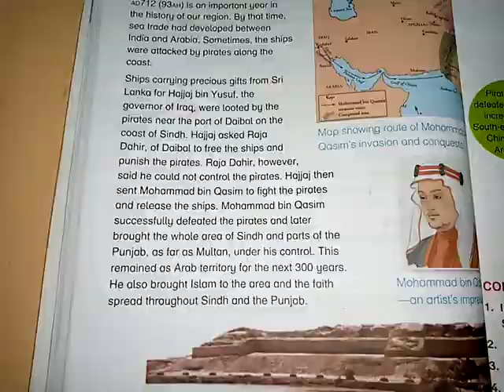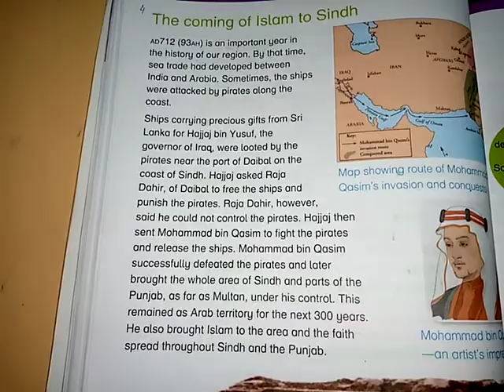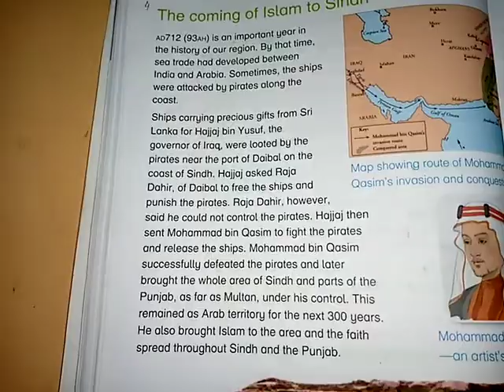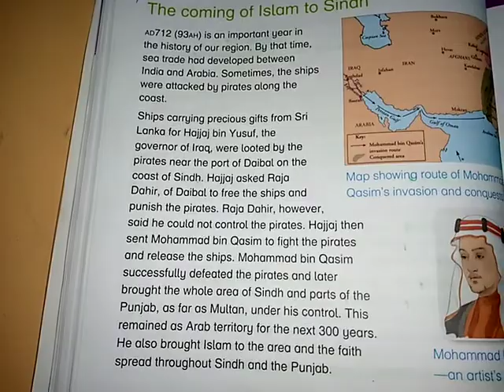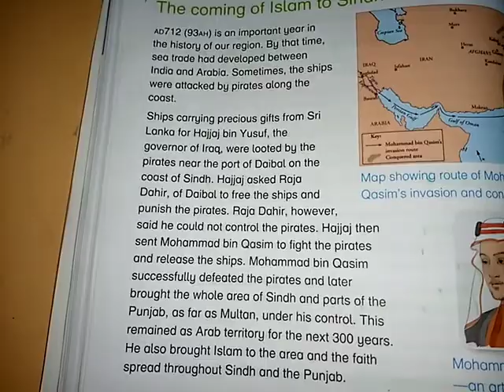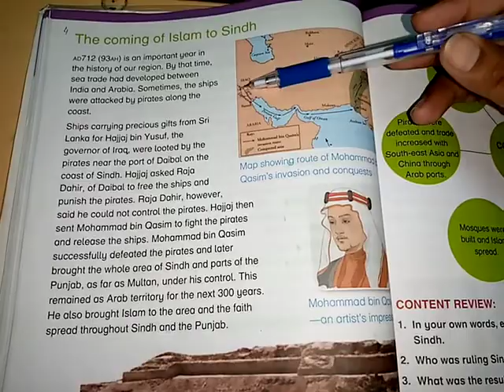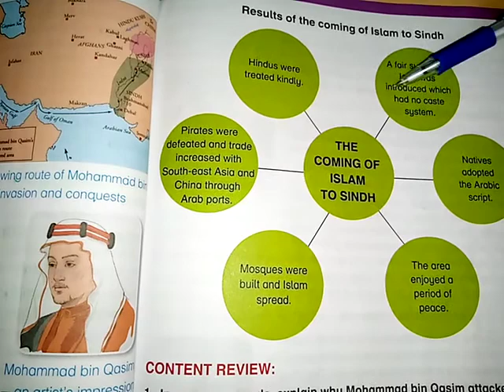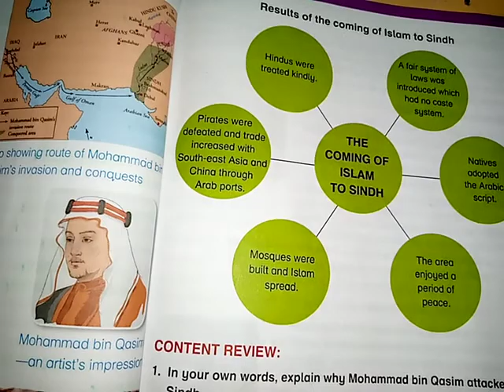Four, S.st, Lecture # 9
Unit # 3, Content # 4, Coming of Islam in Sindh, page 40+41 reading